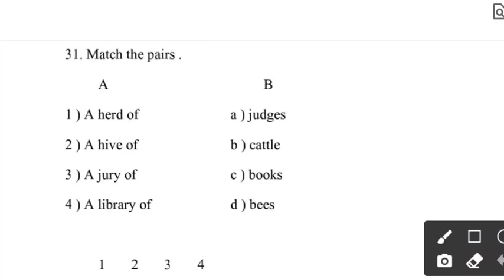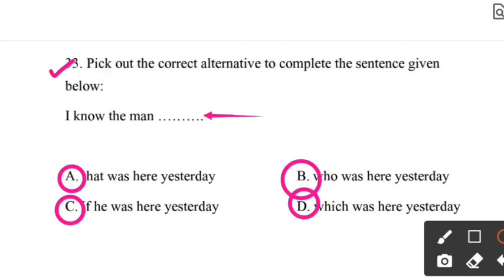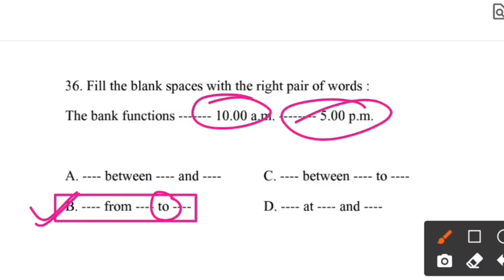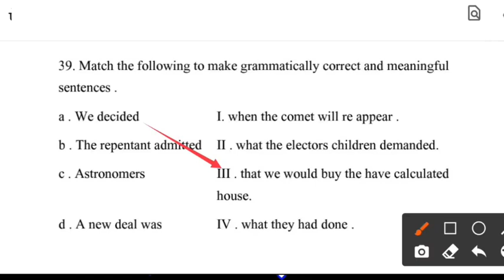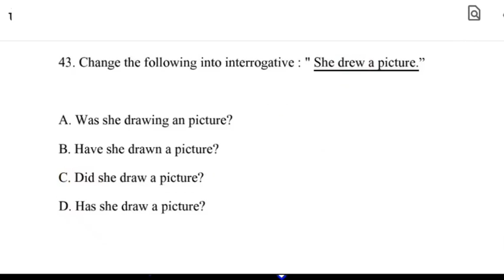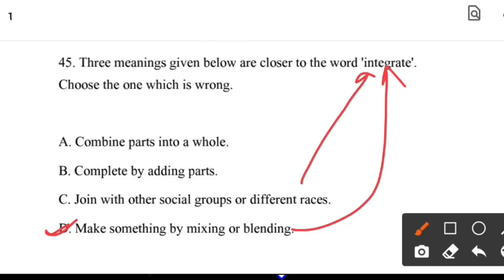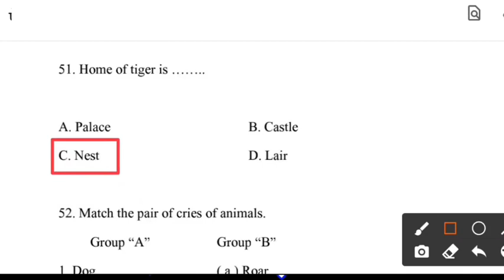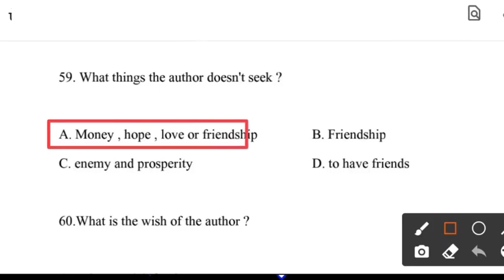मिशन CTET पेपर-01 विषय-English | CTET English Grammar | CTET Practice Paper | English Guess Paper